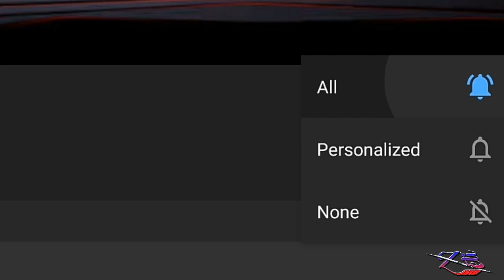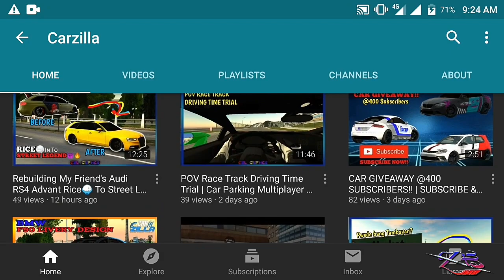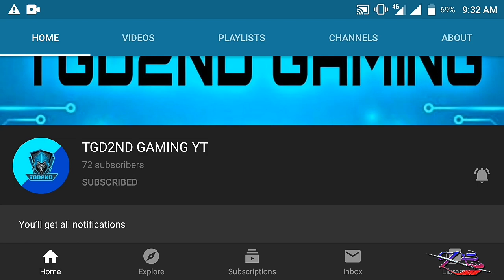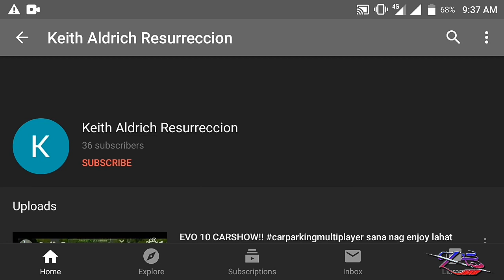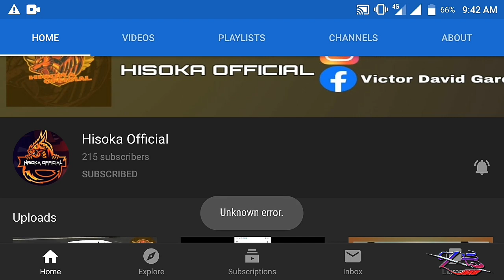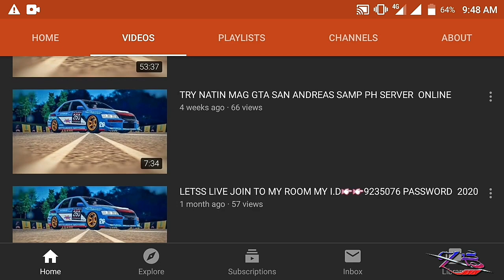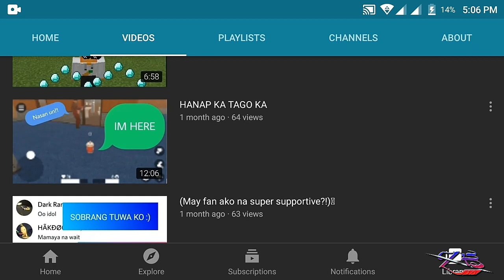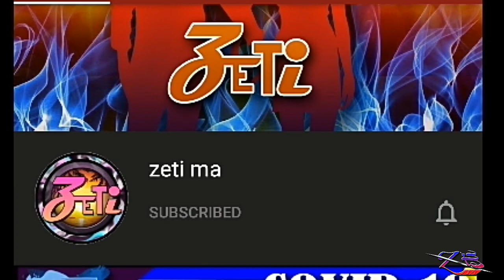YOUTUBE CHANNEL HUNTING | BATCH 1 | SUBSCRIBE | Car Parking Multiplayer | zeti